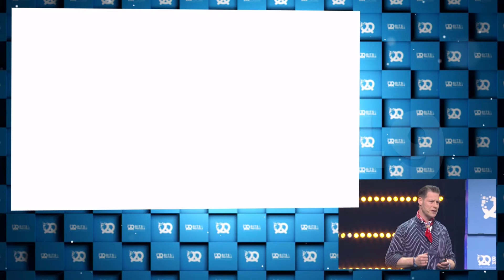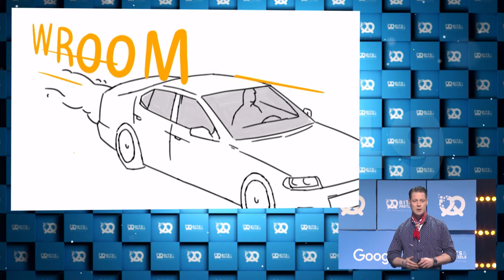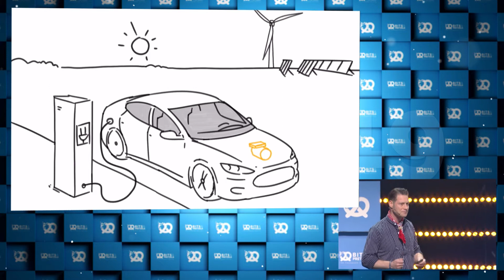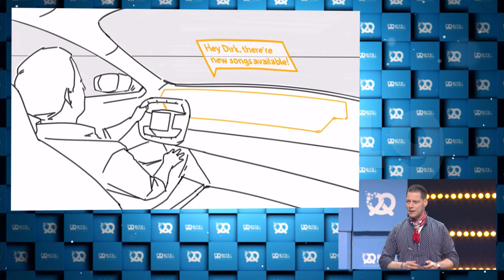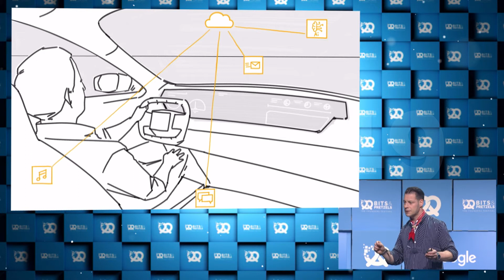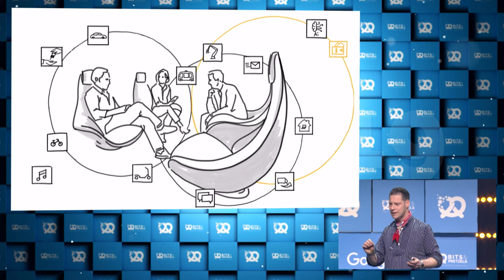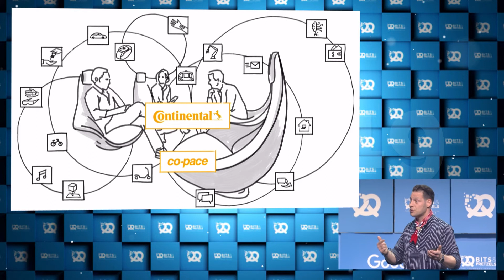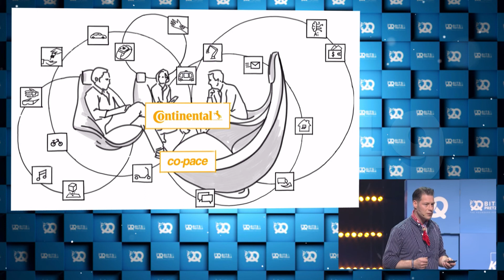bits19 I Dr. Dirk Abendroth (Continental): WROOOM goes heartbeat - a life line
Bits & Pretzels is an event from founders for founders. The application-only, three-day festival connects 5,000 founders, investors, startup enthusiasts, and all other decision-makers of the startup ecosystem. It pushes for more entrepreneurship and empowers innovation that‘s already there.

The event is loaded with keynote speakers, discussions, and an epic finale at the Oktoberfest. It gained international attention with high-class speakers such as Richard Branson, Kevin Spacey, Nico Rosberg and Jan Böhmermann. In 2019, Bits & Pretzels built on this achievement, with highlight-speakers such as President Barack Obama, Jessica Alba or Drew Houston.

Bits & Pretzels 2020 will take place in Munich, September 27th - 29th.

Sign up for our Newsletter to get all important updates and news